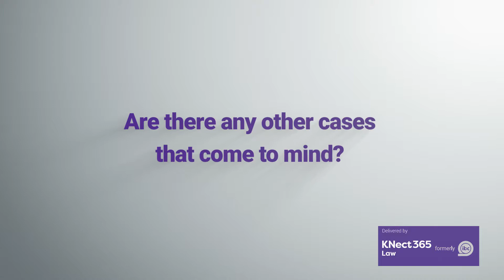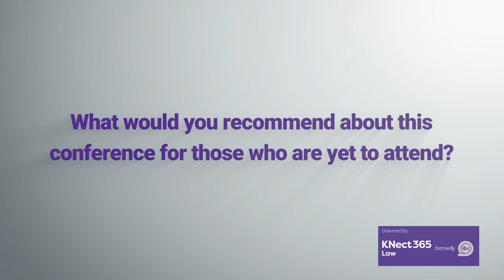Sir Nicholas Forwood QC: Highlights During My Competition Law Career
Sir Nicholas Forwood QC, former judge at the General Court, speaking at the Advanced EU Competition Law conference